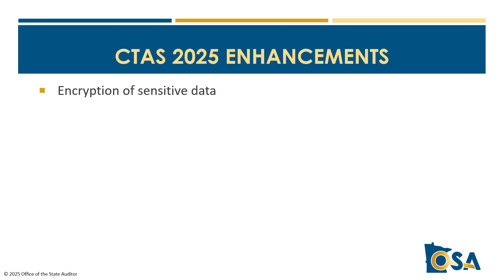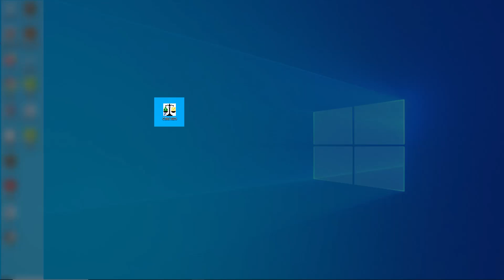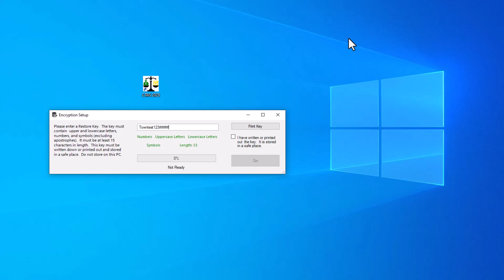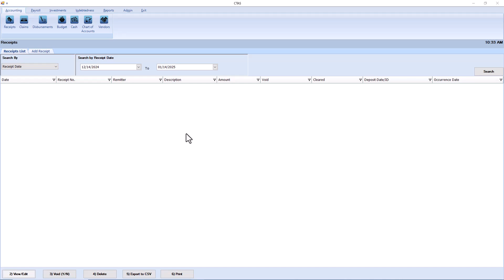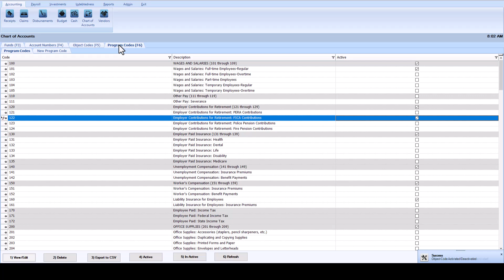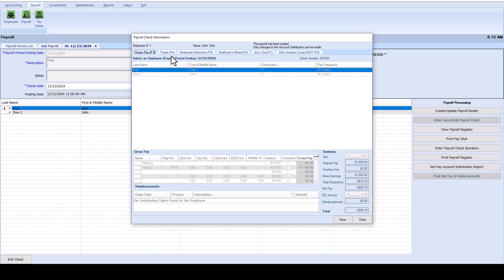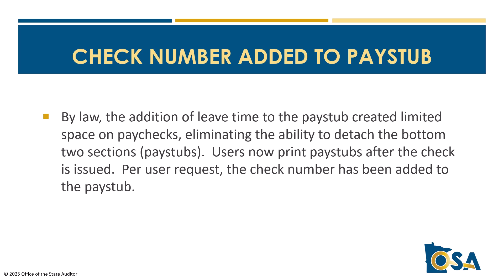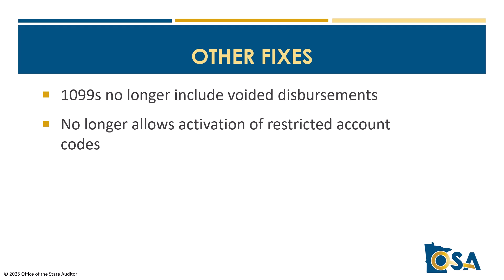2025 CTAS Enhancements Training Video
This training video gives an overview of the 2025 CTAS Enhancements released in January 2025.

Table of Contents:

00:00 - Introduction
00:21 - Overview
00:39 - CTAS 2025 Enhancements
01:14 - Encryption of Sensitive Data
05:26 - Backup Process
06:32 - Toaster Notifications of Activated/Inactivated Account Codes
07:44 - Program Code Option Added to Payroll Module
10:26 - Check Number Added to Paystub
11:13 - Updated Reports
12:02 - Other Fixes